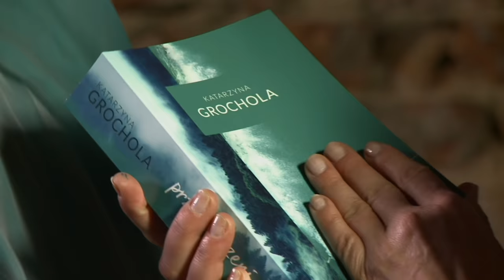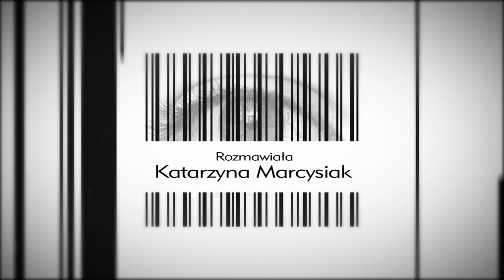Kultowe Rozmowy Katarzyna Grochola